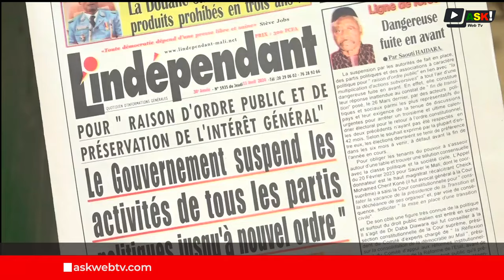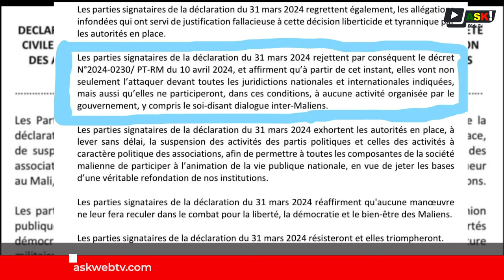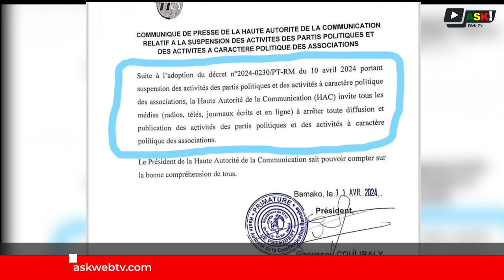Mali : l’interdiction des activités des politiques fait débat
Après l’interdiction des activités des partis politiques et des activités à caractère politique des associations, des citoyens maliens expriment leurs avis.

Dans un décret pris en conseil des ministres en date du 10 avril 2024, les autorités de la transition ont annoncé la suspension des activités des partis et associations politiques et ce pour une durée indéterminée. Une situation qui suscite beaucoup de débat entre amis dans les quartiers de Bamako. Retour sur l’interdiction des activités des partis politiques et des activités à caractère politiques des associations.